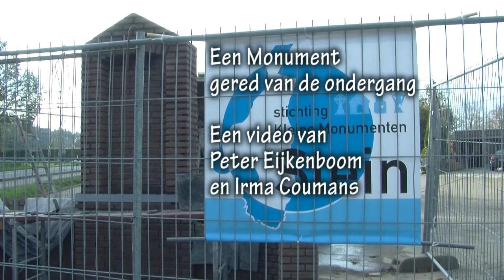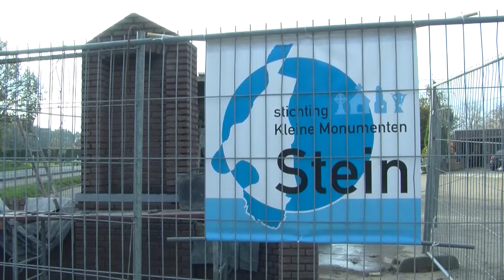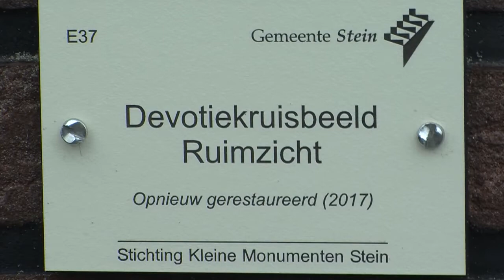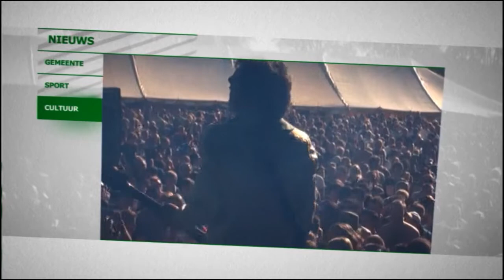Herstel Devotiekruis nabij Ruimzicht Elsloo 2018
Vrijdagmiddag 12 januari vond de inzegening van het door de Stichting Kleine Monumenten Stein gerestaureerde devotiekruisbeeld bij restaurant Ruimzicht plaats.
Het kruisbeeld werd ingezegend door pastoor Achten.
Voorzitter Piet van Mölken stond uitvoerig stil bij de geschiedenis en het proces van restauratie.
Henk Helwig, begeleid door Ankie Thijmissen, zong enkele toepasselijke liederen.
Mevrouw Salari, eigenaresse van dit stuk grond, legde er een mooi bloemstuk bij.
Het bestuur van de stichting is bijzonder verheugd dat ze dit hebben kunnen realiseren. Ze zien het als de kroon op hun werk.